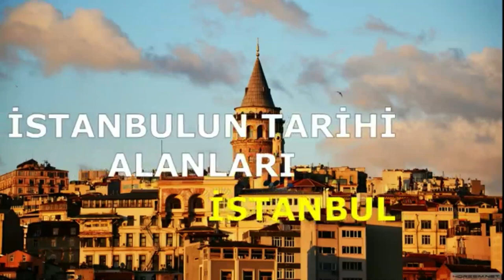Ölmeden Önce Görülmesi Gereken Yerler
Ölmeden Önce Görülmesi Gereken Yerlerin başında UNESCO Dünya Mirası Listesi’nde Türkiye yer almaktadır.
UNESCO’nun 1972 yılında kabul ettiği Dünya Kültürel ve Doğal Mirasın Korunmasına Dair Sözleşmeye bağlı olarak oluşturulan Dünya Kültürel ve Doğal Mirası Listesinde 2018 yılında Bahreyn’in başkanlığı ve ev sahipliğinde Manama’da gerçekleştirilen Dünya Mirası Komitesi 42. Oturumunda kabul edilen miraslarla birlikte 1092 miras yer almaktadır. Bunlardan 845’i kültürel, 209’u doğal ve 38’i karma (doğal ve kültürel) miraslardır.
Türkiye’nin söz konusu listede 16’sı kültürel, 2’si karma olmak üzere 18 miras alanı bulunmaktadır.
Türkiye görülmesi gereken yerler tatil döneminde kültür turları ile gezilebilir. Pek çok tatil rehberi Unesco tarafından koruma altına alınan gezilecek yerleri nereye gitmeli diye soran gezginlerle paylaşmaktadır.
Ölmeden önce görülmesi gereken yerlerin başında dünya seyahatinden önce hiç kuşkusuz Türkiye de görülmesi gereken yerlerin olduğu unutulmamalı.
UNESCO Dünya Mirası Listesi’nde Türkiye;
1. Divriği Ulu Camii ve Darüşşifası (Sivas) 1985
2. İstanbul'un Tarihi Alanları (İstanbul) 1985
3. Göreme Millî Parkı ve Kapadokya (Nevşehir) 1985 (Karma Miras Alanı)
4. Hattuşa: Hitit Başkenti (Çorum) 1986
5. Nemrut Dağı (Adıyaman) 1987
6. Hieropolis-Pamukkale (Denizli) 1988 (Karma Miras Alanı)
7. Xanthos-Letoon (Antalya-Muğla) 1988
8. Safranbolu Şehri (Karabük) 1994
9. Truva Arkeolojik Alanı (Çanakkale) 1998
10. Edirne Selimiye Camii ve Külliyesi (Edirne) 2011
11. Çatalhöyük Neolitik Alanı (Konya) 2012
12. Bursa ve Cumalıkızık: Osmanlı İmparatorluğunun Doğuşu (Bursa) 2014
13. Bergama Çok Katmanlı Kültürel Peyzaj Alanı (İzmir) 2014
14. Diyarbakır Kalesi ve Hevsel Bahçeleri Kültürel Peyzajı (Diyarbakır) 2015
15. Efes (İzmir) 2015
16. Ani Arkeolojik Alanı (Kars) 2016
17. Aphrodisias (Aydın) 2017
18. Göbekli Tepe (Şanlıurfa) 2018